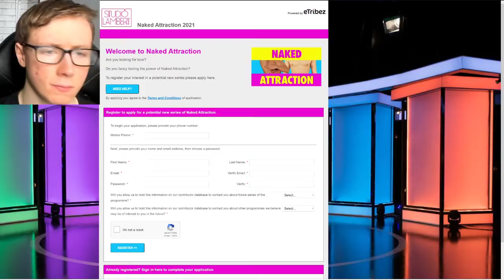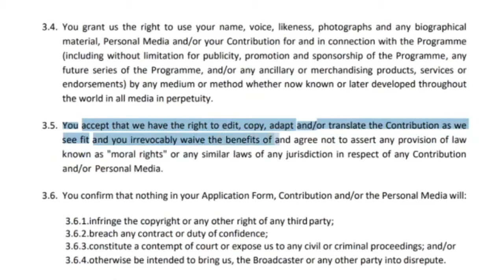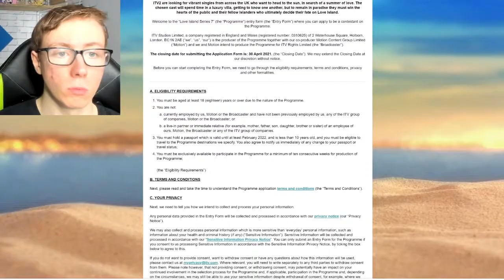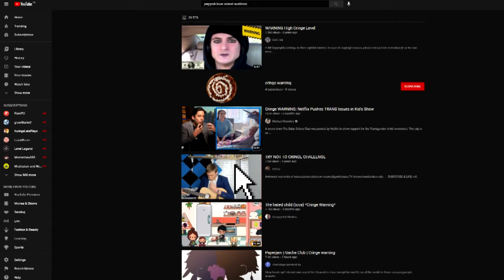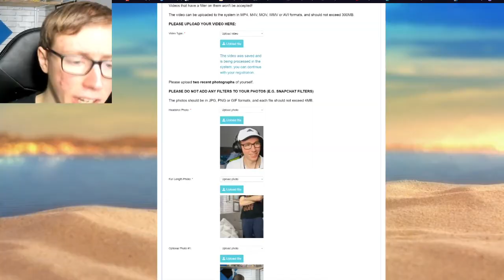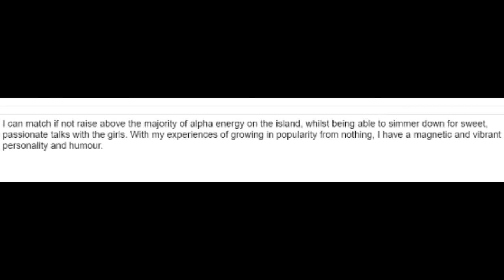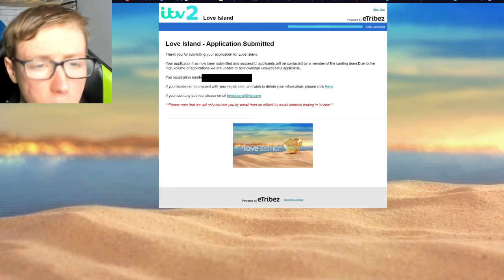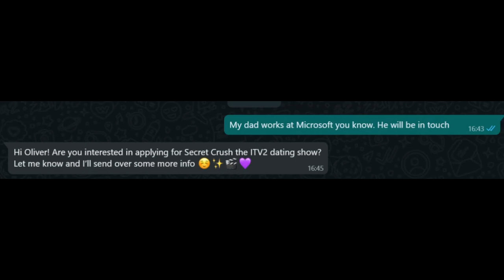I'm going on Love Island 2021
I am going on Love Island in 2021 for the new series to find love! I mean probably. I hope.
I applied for Love Island, Secret Crush, Naked Attraction and ITV 2's new dating show Singles! To see who gets back to me, make sure to watch to the end!!

What is Love Island? Love Island is a TV show where men and women go to a villa (like Ex on the beach) and have to find love with many challenges like I'm a Celebrity get me out of here). The show is very funny and romantic and cringe and very popular in the UK!